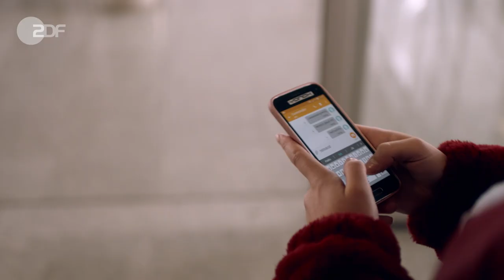Trailer – "So einfach stirbt man nicht"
Erstausstrahlung der ZDF-Familienkomödie: Donnerstag, 29. August 2019 um 20:15 Uhr im ZDF

Darum geht es in "So einfach stirbt man nicht":

Als Kurt Lehmann (Michael Gwisdek) einen Herzinfarkt erleidet und daraufhin im Koma liegt, reisen seine drei Töchter Lotte (Ursula Karven), Steffi (Anja Schiffel) und Rebecca (Sandra Borgmann) nach Mallorca, um von ihrem Vater Abschied zu nehmen – und sich in Position zu bringen, um das beträchtliche Erbe anzutreten.

Kurts Frau Renate (Michaela May) will vor dem Tod ihres Mannes reinen Tisch machen. Sie beichtet ihm, dass Rebecca nicht seine Tochter ist. Alles läuft aus dem Ruder, als Kurt aus dem Koma erwacht: Er erinnert sich an die Beichte seiner Frau und ist plötzlich besessen von der schönen Inselbewohnerin Carla (Natalia Wörner) und einem alten Olivenhain. Seine Familie sieht das Erbe langsam entschwinden.